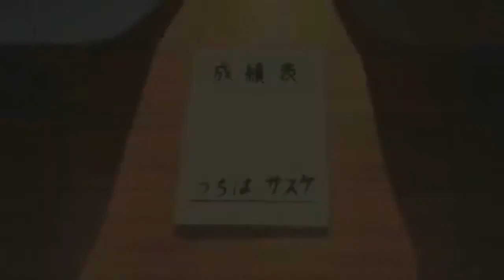Sasuke cries after learning about itachi (HD)